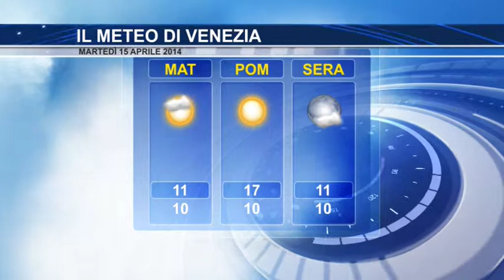Il meteo del 15 aprile 2014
Le previsioni meteo del 15 aprile 2014 con il livelli della marea.